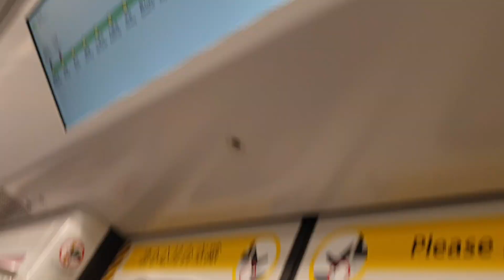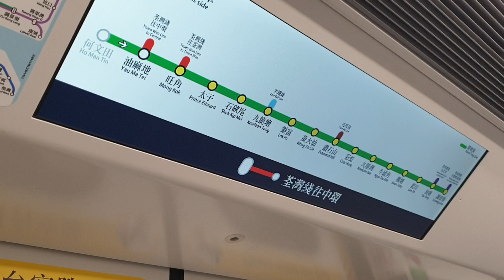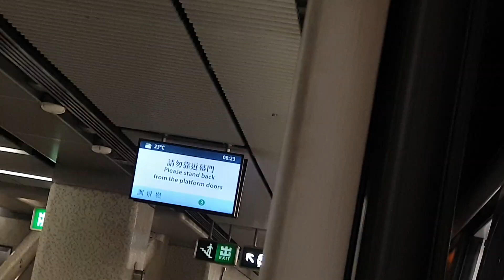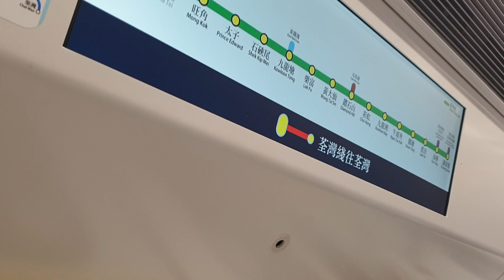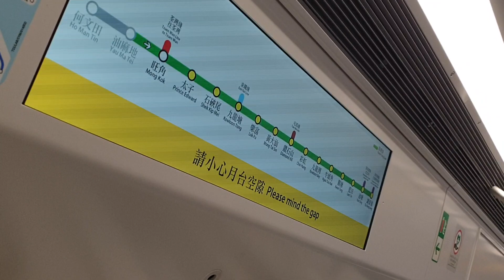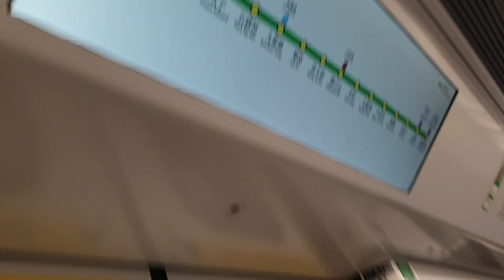(同序連續5日派同車x新一代3重7) MTR KTL Q-Train A778/A777 (A777) HOM → PRE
Train : Q-Train A778/A777 (A777)
HOM → PRE